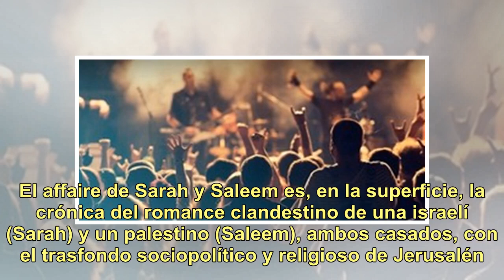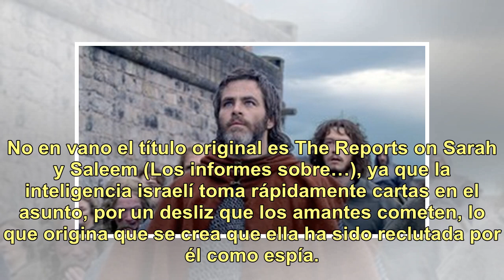Crítica de "El affaire de Sarah y Saleem": Amor (con) fronteras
Es la historia, si se quiere de una o de varias traiciones. El affaire de Sarah y Saleem es, en la superficie, la crónica del romance clandestino de una israelí (Sarah) y un palestino (Saleem), ambos casados, con el trasfondo sociopolítico y religioso de Jerusalén. Newsletters Clarín Porque bien pro...